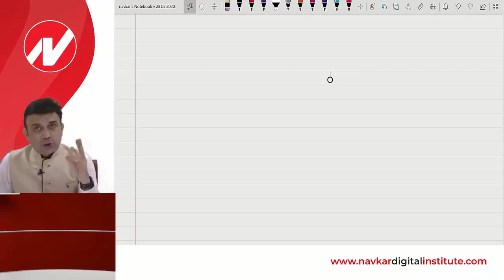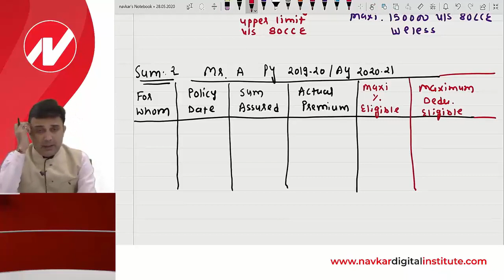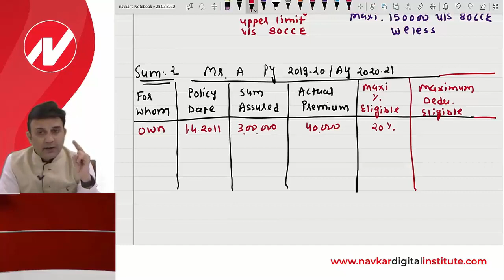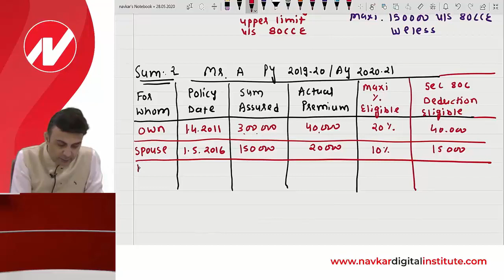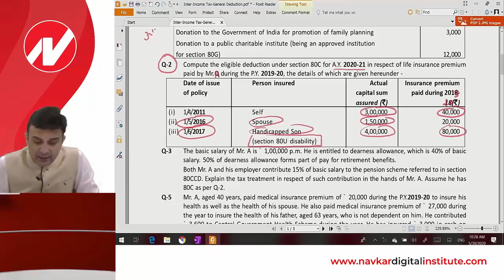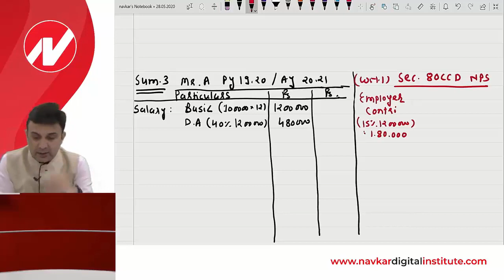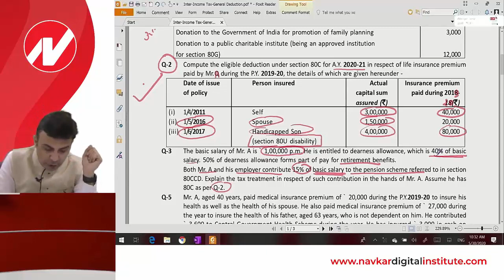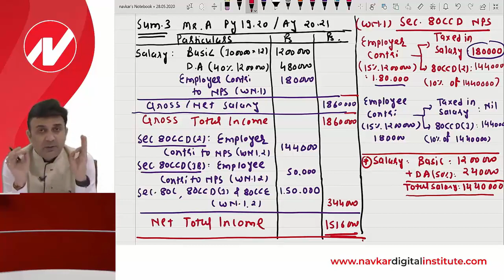CA Intermediate : Taxation : General Deduction Part 04 by CA Palak Pavagadhi